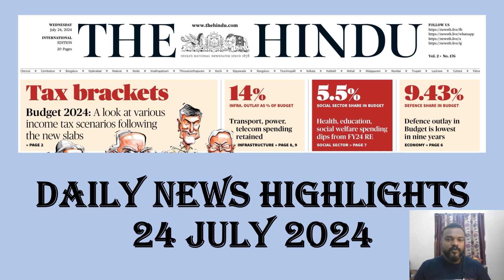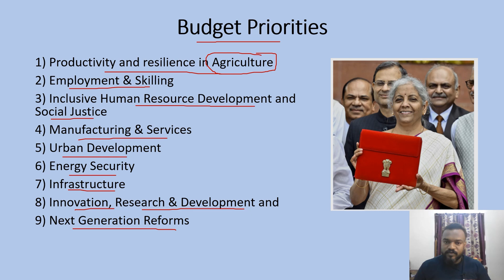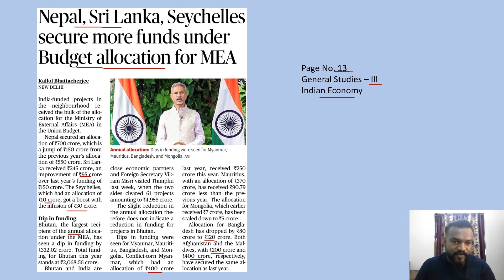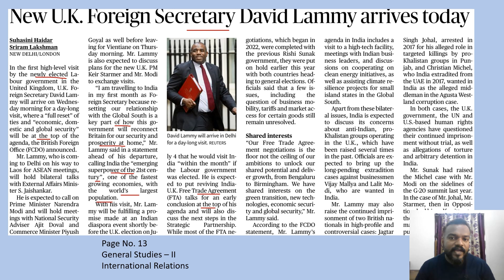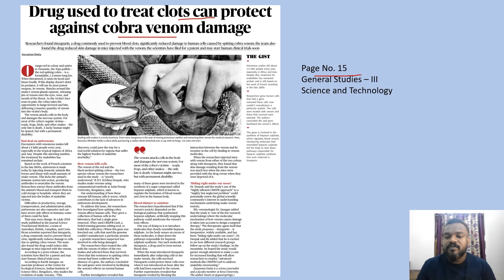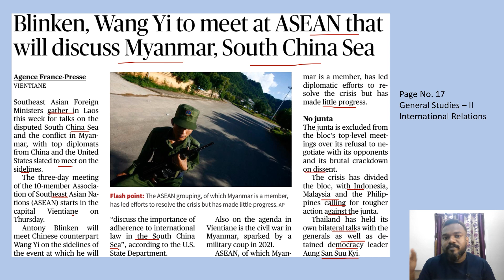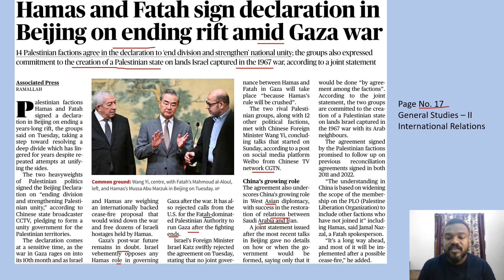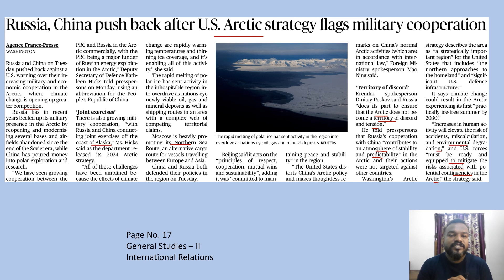24 July 2024 | Daily News Analysis | The Hindu | IPM IAS | UPSC | Newspaper | Current Affairs | IPS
Dear Civil Service Aspirant,

Take the IPM IAS Scholarship Test to secure your place in the Prelims & Mains 2025 Course.

Join Guided Course PCM 2025 for all (3 month, 6 month, 9 month & 1 year validity available).

Course Features

1. Self-Learning Mode
• Designed for flexible, independent study.
• Allows learners to progress at their own pace.
2. Topic-Specific Recorded Videos for All Subjects
• Comprehensive library of recorded lectures.
• Covers all necessary subjects in detail.
• Accessible anytime for revision and self-study.
3. Experienced Faculty Guidance
• Guidance from highly qualified and experienced faculty members.
4. Goal Setting Sessions
• Structured sessions to help students set and achieve their academic and career goals.
• Focus on short-term and long-term planning.
5. CSAT Classes - (Available for 6 months & above Plans)
• Specialized classes for Civil Services Aptitude Test (CSAT).
• Focus on enhancing analytical skills, reasoning abilities, and comprehension.
6. Prelims Test Series (Available for 6 months & above Plans)
• Regular mock tests modeled after the actual Prelims exam.
• Detailed performance analysis to identify strengths and areas for improvement.
7. Exclusive Current Affairs Sessions
• Dedicated sessions covering the latest current affairs.
• Focus on national and international events, policy changes, and important developments.
8. Mains Answer Writing Practice & Test Series (Available for 6 months & above Plans)
• Test series to simulate the actual exam environment and evaluate writing skills.
9. Special Sessions for Psychological Well Being
• Workshops and sessions focused on mental health and stress management.
• Techniques for maintaining a healthy study-life balance.

10. Expert Sessions by Civil Service Officers, Academic Experts, and Subject Matter Experts
• Guest lectures and interactive sessions with successful Civil Service officers.
• Insights from academic experts and subject matter specialists.
• Real-world perspectives and practical tips for exam preparation and career success.

Subjects Included
• NCERT Subjects
• Indian Polity & Governance
• Indian Economy
• History
• International Relations
• Art & culture
• Geography
• Environmental Studies
• Science and Technology
• Current Affairs